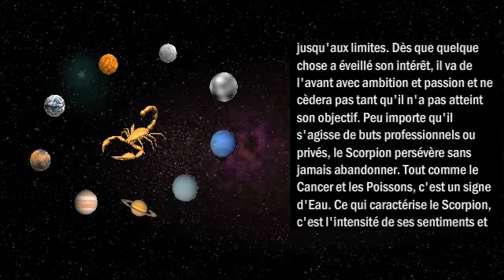Scorpion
Vidéo animée et musicale sur le scorpion. Montage réalisé avec Flash et After Effects.